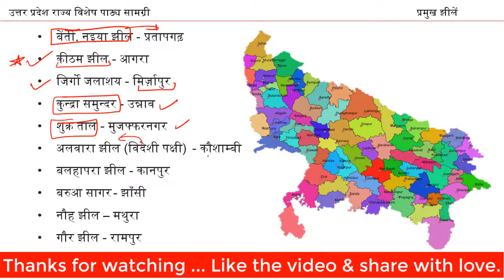UP GK | List of Major Lakes in Uttar Pradesh in Hindi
उत्तर प्रदेश में झीलों का अभाव है। यहाँ की अधिकांश झीलें कुमाऊँ क्षेत्र में हैं जो कि प्रमुखतः भूगर्भीय (Geological) शक्तियों के द्वारा भूमि के धरातल में परिवर्तन हो जाने के परिणामस्वरूप निर्मित हुई हैं। इस लेख में हमने उत्तर प्रदेश की प्रमुख झीलों की सूची दिया है जो UPSC, SSC, State Services, NDA, CDS और Railways जैसी प्रतियोगी परीक्षाओं की तैयारी कर रहे छात्रों के लिए बहुत ही उपयोगी है।
List of Major Lakes in  Uttar Pradesh in Hindi
                           • Shivam Mishra • The Learnbook
list of major lakes in uttar pradesh in hindi,important lakes in uttar pradesh,longest canal of uttar pradesh,important lakes in india upsc,bhulekh up,fulhar lake wikipedia,important lakes in west bengal,dams in uttar pradesh,rivers in uttar pradesh